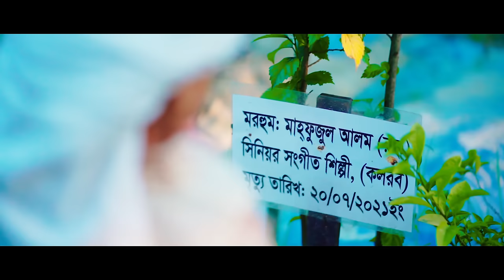মাহফুজুল আলমের স্মৃতি নিয়ে নাশিদ । বন্ধু মাহফুজ । Bondhu Mahfuz । Masum Aziz । New Islamic Song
Song : Bondhu Mahfuz
Lyric, Tune & Singer : Masum Aziz
Record Label : Holy Tune Studio
Video Director : Faruq Tahir
Overall Direction : Muhammad Badruzzaman